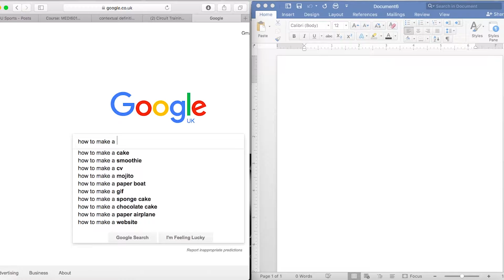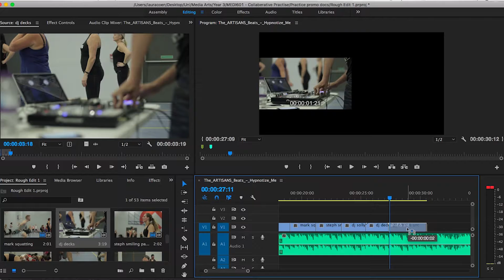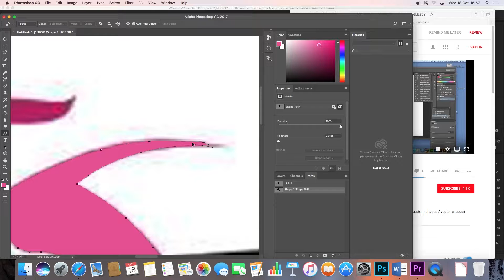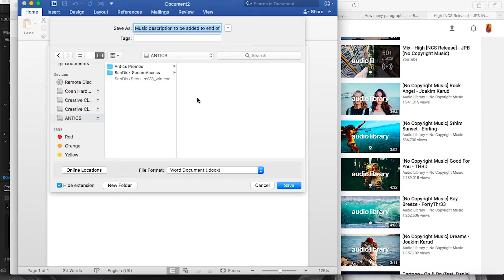The making of Antics promotional videos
This video shows the journey from start to finish of how I created the promotional videos for fitness company Antics.